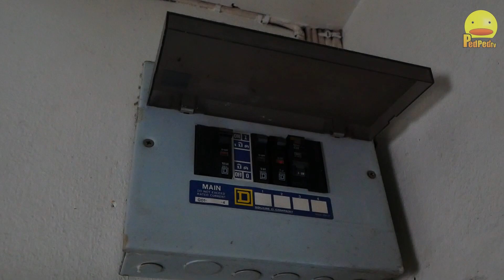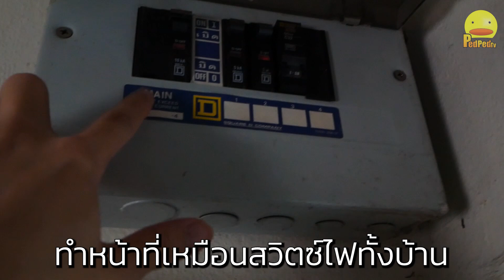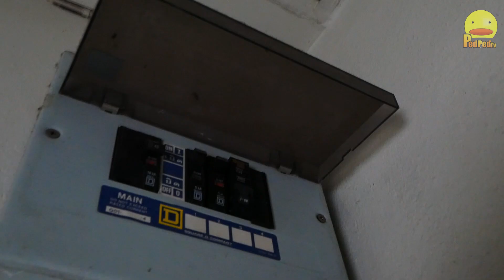ไฟบันไดทำไม ต้องใช้สวิตซ์สองทาง? เปลี่ยนสวิตซ์ไฟ - PedPed TV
สวิตซ์ไฟห้องน้ำหับสวิตซ์ไฟบันไดเสีย เลยมาถ่ายตอนเปลี่ยนสวิตซ์ไฟ ให้ทุกคนดู พร้อมมาไขความสงสัยว่าไฟมันต่อยังไง อะไรบ้าง เปลี่ยนสวิตซ์ยังไง วงจรไฟบันได สวิตซ์สองทางต่อยังไง มาดูคลิปนี้ได้ข้อมูลครับจ้า